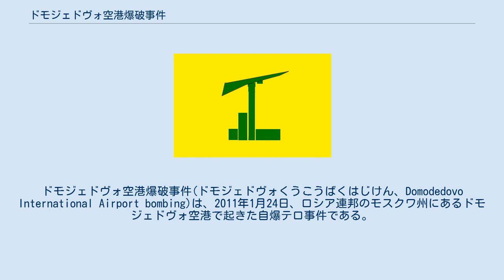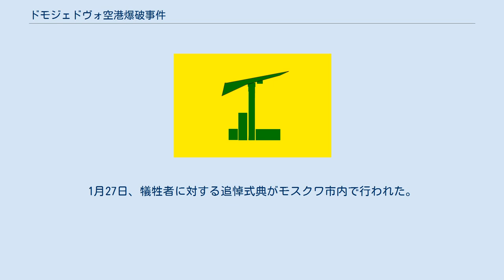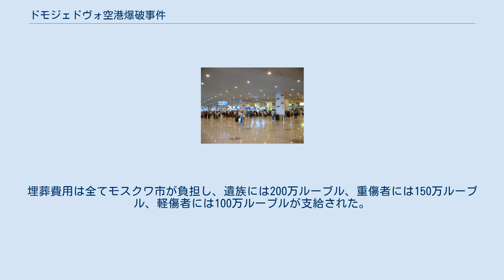ドモジェドヴォ空港爆破事件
ドモジェドヴォ空港爆破事件(ドモジェドヴォくうこうばくはじけん、Domodedovo International Airport bombing)は、2011年1月24日、ロシア連邦のモスクワ州にあるドモジェドヴォ空港で起きた自爆テロ事件である。
 これによって37人が死亡、173人が負傷した。
 1月24日モスクワ時間午後4時32分、ドモジェドヴォ空港の国際線着陸ターミナルでベルトにTNT換算で5kgの爆発物を身につけた男による自爆テロが発生、37人が死亡、ロシア人以外にタジキスタン、ナイジェリア、ドイツ、スロバキア、モルドバ、フランス、イタリア国籍の人々など173人が負傷した。
この爆発で空港ターミナルビルには黒煙が立ち込めた。
 1月29日、ロシアの捜査当局はインタファクス通信に対して北カフカス出身の20歳の男による実行と断定したが、ウラジーミル・プーチン首相はチェチェンの分離独立派武装勢力が関与したかどうかについては否定的な見方を示していた。
 2月、チェチェン分離独立派武装勢力のカフカース首長国のアミールのドク・ウマロフが、イスラム系ウェブサイト「カフカース・センター」で犯行声明を出し、北カフカス地方のロシアからの独立とイスラム国家の建設を目指して今後も「特殊作戦」（テロ）を続けることを表明した。
 ロシアのドミートリー・メドヴェージェフ大統領は被害者に対する哀悼の意を述べるとともにスイスのダボスで開かれる世界経済フォーラムへの出席を遅らせた。
またダボスでは国際社会のテロとの戦いへの団結を呼びかけた。
 モンゴルのウランバートルで開催されていた第19回アジア太平洋議員フォーラムに出席していたセルゲイ・ミロノフ上院議長はフォーラムへの出席を切り上げてモスクワへ出発した。
 ロシア・NATO理事会は「テロリズムとの戦いで肩を並べて立ってゆく」との声明文を表した。
 アメリカ合衆国のバラク・オバマ大統領は「ロシアの人々に対する非道なテロを強く非難する」と述べた。
 🇯🇵日本の菅直人首相、韓国の李明博大統領、中国の胡錦濤国家主席は犠牲者への追悼の意を述べるとともにいかなる理由があってもテロは許されないとコメントした。
 また潘基文国連事務総長もテロを非難するとともに犠牲者に対する慰問の意を表明した。
 イングーシ共和国のユヌス＝ベク・エフクロフ首長はカフカス勢力が関与しているという見方を示した。
 同空港の到着ロビーには出迎え客に対する警備員による荷物検査が行われておらず、金属探知機を通過する必要のない出入り口があるなどの構造的な欠陥があった。
ロシア内務省内における公共交通機関、公共の場の警備に関わる組織の責任者、職員の活動を見直しする必要性について捜査委員会の報道官が述べた。
またロシア下院はテロ対策修正法案の審議を行った。
 モスクワ市長のセルゲイ・ソビャーニン、モスクワ州知事のボリス・グロモフは事件の翌々日、1月26日を服喪の日と決定した。
 7ヶ国の外国人を含む35人が亡くなった。
この中にはオデッサからやってきたウクライナの脚本家のアンナ・ヤブロンスカヤも含まれていた。
1月27日、犠牲者に対する追悼式典がモスクワ市内で行われた。
埋葬費用は全てモスクワ市が負担し、遺族には200万ルーブル、重傷者には150万ルーブル、軽傷者には100万ルーブルが支給された。